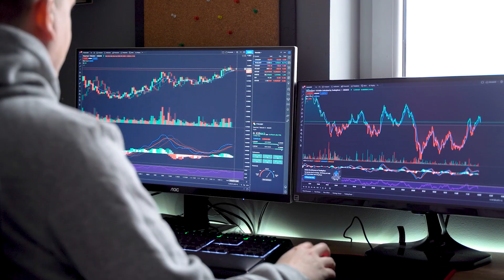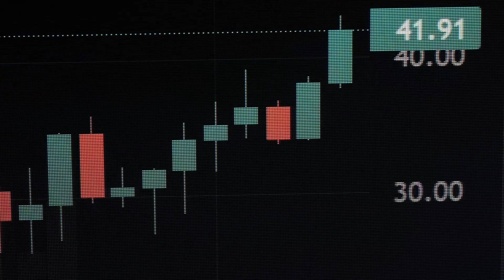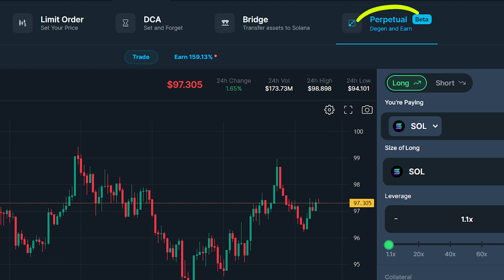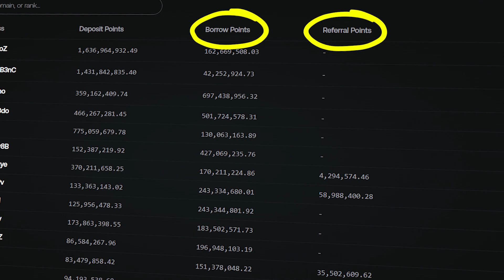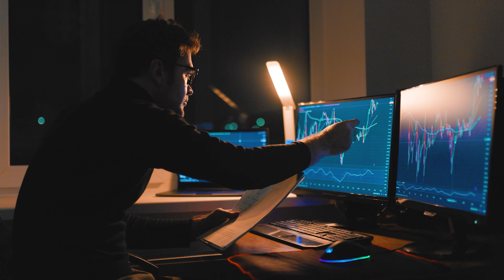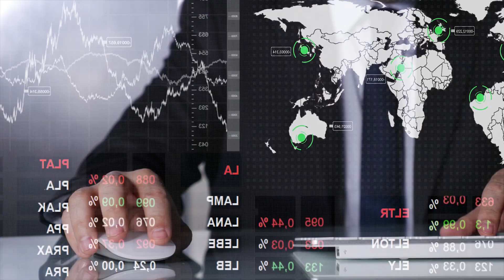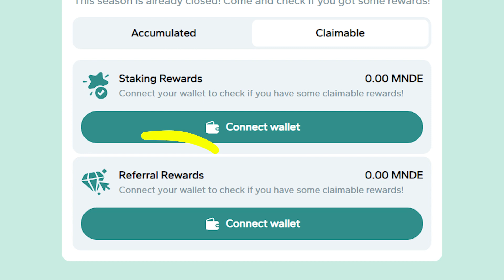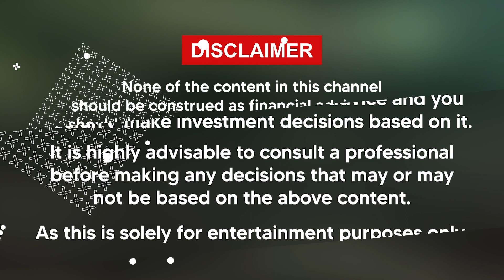Solana Airdrop Guide: Top SOL Protocols That Don't Have a Token (YET)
These are the Top Solana Airdrops happening in 2024 that you need to watch out for!

In this Solana Airdrop guide, we'll be discussing the top protocols on the SOL blockchain that don't have a token yet.
So, If you're interested in earning free tokens through upcoming airdrops, then this video is a must-watch!

I'm going to cover everything you need to know about these protocols and how you can participate in their airdrops. Stay ahead of the game and don't miss out on any potential airdrops on the SOL blockchain.